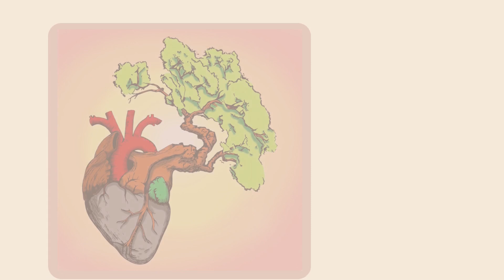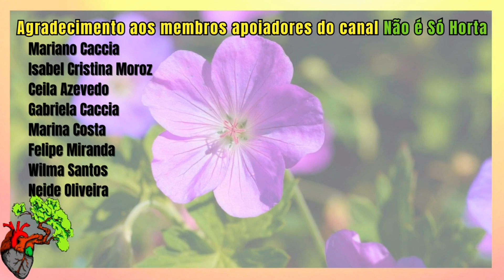Construindo escada de terra em barranco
Acompanhe neste primeiro episódio da série "Meu Barranco, Minha Vida" e o processo de construção de uma escada de terra, utilizando sobra de materiais de construção.

Edição: Felipe Domingues

00:00 Introdução
00:45 Preparando as madeiras
01:02 Construindo a escada
03:01 Testando
03:43 Mostrando o resultado